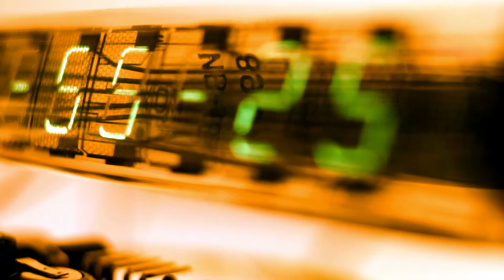What would happen if I was dropped into deep space right now?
Trying to survive in deep space isn’t like trying to survive without your five a day. It’s not something you can live without, something you can forget about. It’s so absurd the idea of deep space being unliveable that even philosophers such as Descartes in the 16th Century denied its existence. It was too much for even the “I think therefore I am” man to cope with.

You'll probably lose consciousness in 10 to 15 seconds due to the lack of oxygen. This wouldn't just happen in space, it can also happen on Everest if you didn't take any O2 with you.

It’s all very disheartening to those who find they need oxygen every day, which is the majority of us. Because there is no air pressure in space your blood and other liquids inside you would boil. This would take about a minute. Your tissues would expand as a result. You would be faced with radiation and solar wind. You will be faced with the extreme cold. An icebox in December has nothing on this.

The sun produces heat about 120oC. If you are in the “shady” part of space, it could be -100oC. There doesn’t seem to be many parts of space which are our comfortable living room temperature; or even the temperature of a warm bath after a long day.

If you're really unlucky you may be hit with the small parts of rock or space junk. This may surprise you because most people believe space to be, well empty space.

You are subject to ebullism, which is when bubbles form in the blood, etc. It could be that you would die from a heart attack as dogs have done in the 60s “unethical experiments”. They also suffered from a frequency in urination and over-vomiting. Not a good end for poor old Fido.

We have to disillusion you with the Hollywood belief that your organs will explode. Okay, your spleen or appendix may not have been designed with outer space in mind, but that’s going a bit too far. Maybe a rapid outward ooze? You may suffer great swelling in the eyes and in the lungs.

You will probably die in less than a minute. Not even time to write a simple will, let alone a complicated one. Fortunately we have enough oxygen and it doesn’t seem to be going anywhere. We have enough for all. But what if or when we colonise other planets?

Transplantation of a dog-head in the GDR by Vladimir Demikhov in 13. January 1959,